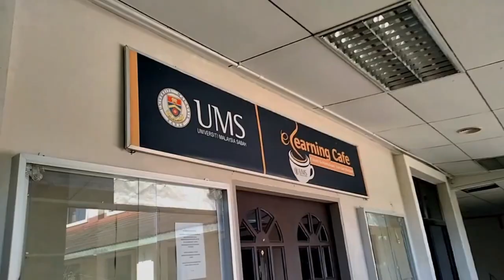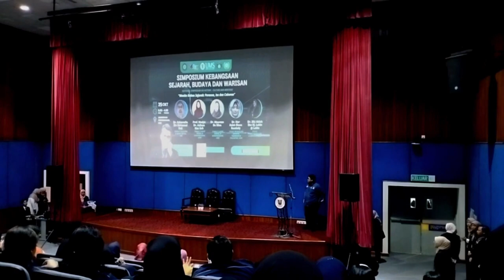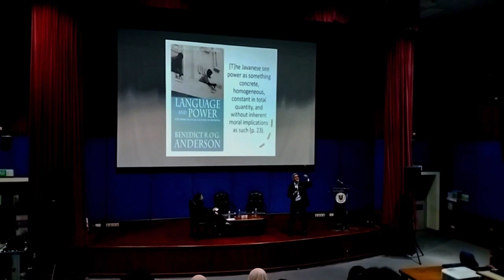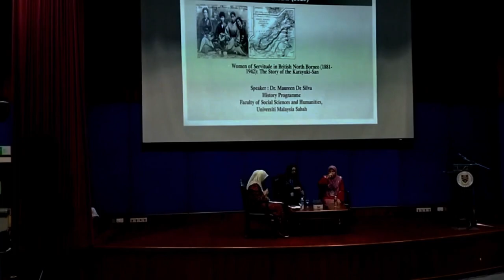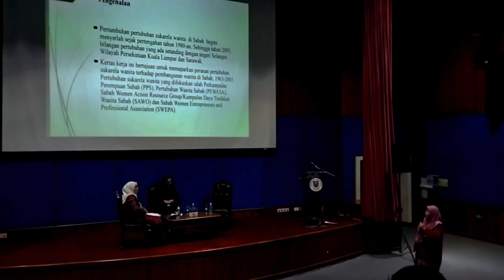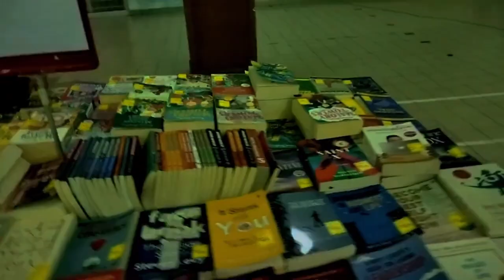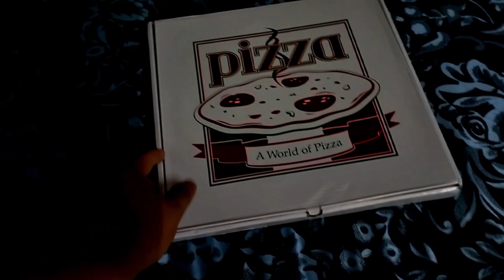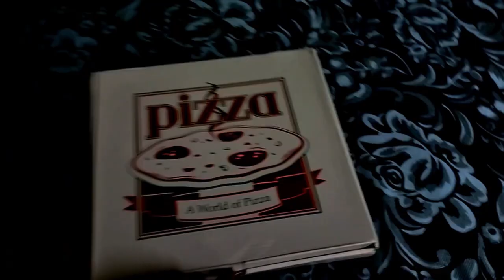Perjumpaan OKU FSSK, Symposium Kebangsaan,Pesta Buku KKTM ,some behind the scenes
Kepenatan satu hari, untuk mengisi masa lapang hahaha, termasuklah pesta buku (round 2) dan juga perkara di sebalik tabir di Pekan Menggatal.

One day exhaustion, in order to fill free time hahahaha,which includes book fair,and also some behind the scenes at Pekan Menggatal